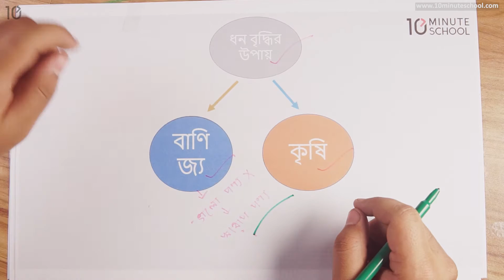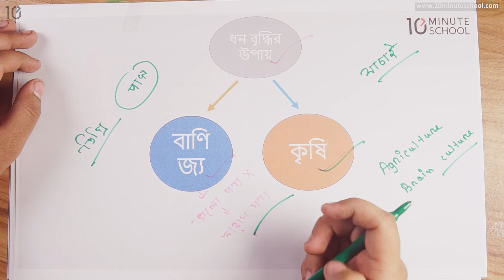০৮.০৪. গদ্য ০৮ : নিরীহ বাঙালী - পর্ব-০২ [SSC]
মাত্র ৪ মাসে SSC 2021 এর শর্ট সিলেবাস শেষ করে পূর্ণাঙ্গ প্রস্তুতি নিতে ভর্তি হও আমাদের SSC Crash Course এ ১০ মিনিট স্কুলের সাথে শেখা কখনও থামিও না, যেখানে তুমি পাবে ভিডিও টিউটোরিয়াল যা থেকে শিখে তুমি কুইজ দিয়ে নিজেকে যাচাই করে নিতে পারো, নিজের দক্ষতা বাড়ানোর জন্য পাবে অসাধারণ প্রশিক্ষক যারা তোমাকে নির্দেশনা দিবে। ১০ মিনিট স্কুলে তুমি পাবে লাইভ ক্লাস, ইন্টার‍্যাক্টিভ ভিডিও, ব্লগ, ডেভেলপমেন্ট সেকশন, স্মার্টবুক যার মাধ্যমে পুরো শিক্ষাগ্রহণ প্রক্রিয়াই হয়ে উঠবে আনন্দদায়ক এবং সকলে সুযোগ পাবে যাতে তারা শেখার, অনুশীলনের এবং উন্নতি করতে পারে।